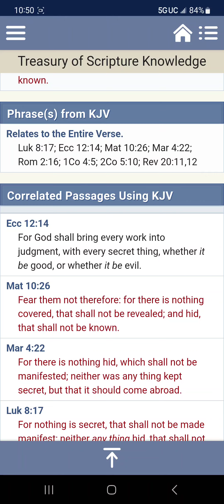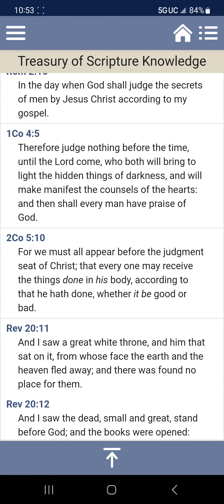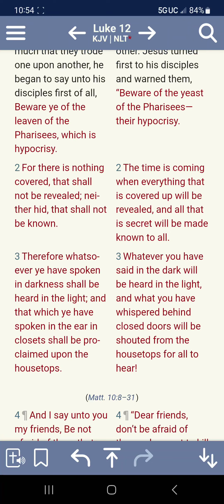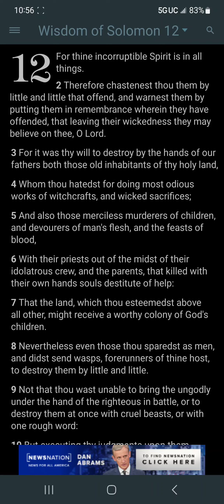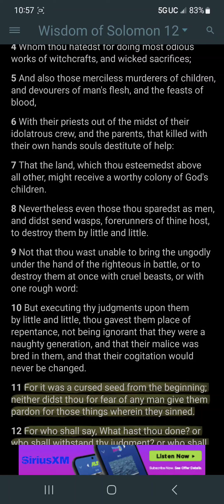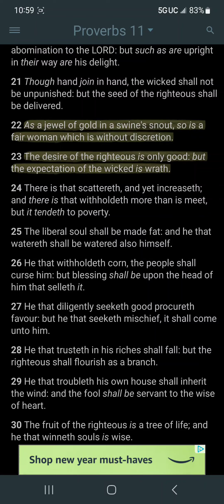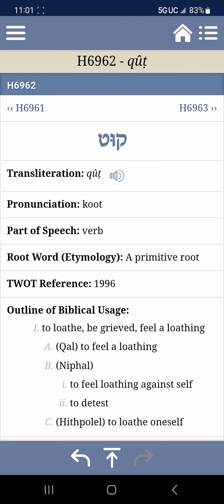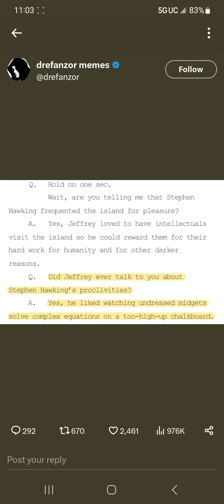EVERY SECRET THING SHALL BE BROUGHT TO LIGHT!